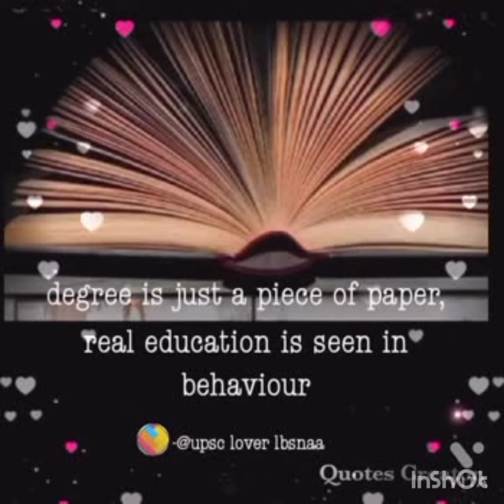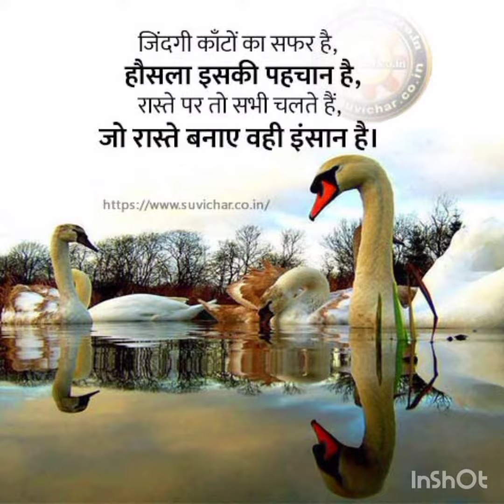Upsc ips motivation 💯 ias ips motivation 🥰Motivational channel@380💯education📚